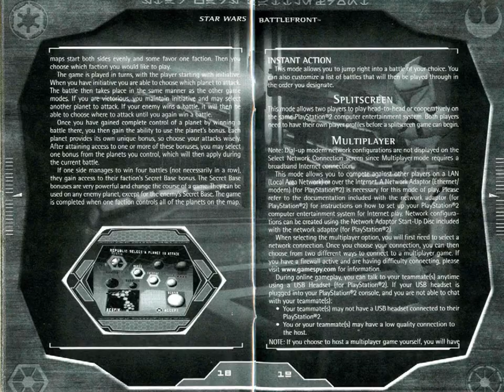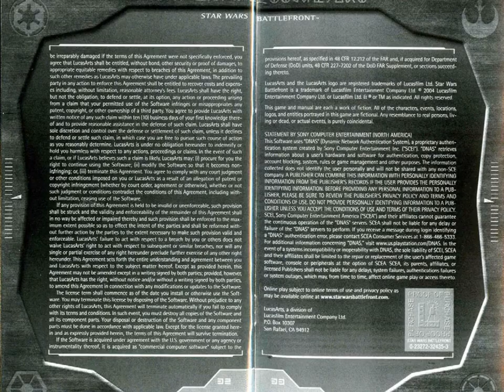Star Wars Battlefront Instruction Manual